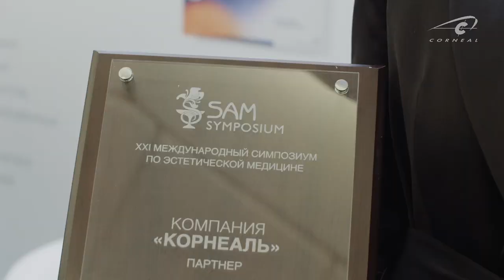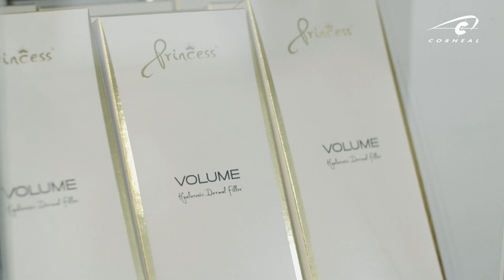Corneal на XXI международном симпозиуме по эстетической медицине SAM-Expo.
XXI международный симпозиум по эстетической медицине SAM-Expo - крупнейшая специализированная выставка для профессионалов в области эстетической медицины.

Наша компания приняла активное участие в мероприятии – наши спикеры (Головкина Юлия Владимировна и Нилова Марина Евгеньевна) выступили с докладами и провели бесплатные мастер-классы для врачей-косметологов. Мы разыгрывали призы на своём стенде и участвовали в общем розыгрыше.

А также представили новинки от Croma-Pharma: жидкую маску pure HA, сыворотки Croma farewell и анонсировали линейку филлеров Princess® с лидокаином.

И самое главное – мы знакомились и общались с коллегами.

video: продакшн ATLAS MEDIA

Наши врачи:
Головкина Юлия Владимировна - врач-косметолог, физиотерапевт, сертифицированный тренер бренда Princess, Croma-Pharma (Австрия), Corneal.
Нилова Марина Евгеньевна - врач-дерматокосметолог, сертифицированный тренер бренда Princess, Croma-Pharma (Австрия), Corneal.